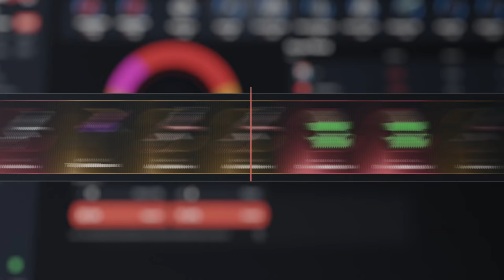INICIO DE WIPE EN UN SERVIDOR LLENO (400+ PLAYER) | RUST Gameplay Español